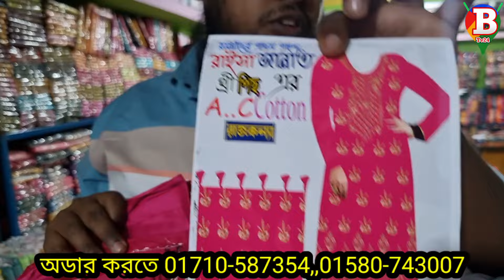বাবুরহাট সরাসরি প্রস্তুতকারক থেকে ব্র্যান্ডের থ্রি-পিস কিনুন 👉 মাত্র ৯০ টাকা Baburhat three piece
থ্রি পিস
থ্রি পিস বিজনেস
কম পুঁজিতে কি ব্যবসা
কম পুঁজিতে থ্রিপিসের ব্যবসা
পাইকারি থ্রি পিস
ইসলামপুর থ্রি পিস
ইসলামপুর কম দামে থ্রি পিস
ইসলামপুর ব্র্যান্ডের থ্রি পিস
ইসলামপুর থ্রি পিস এর পাইকারি মার্কেট
ইসলামপুর কারখানা থেকে থ্রি পিস
ইসলামপুর ফ্যাক্টরি থেকে থ্রি পিস
ইসলামপুর জলের দামে থ্রি পিস
ইসলামপুর আইটিসি টাওয়ার
ইসলামপুর লায়ন টাওয়ার
ইসলামপুর আজগার ক্রাফট
ইসলামপুর টু অফিস কালেকশন
থ্রি পিস ভুলতা গাউছিয়া
ভুলতা গাউছিয়া কম দামে থ্রি পিস
ভুলতা গাউছিয়া থ্রি পিস এর ব্যবসা
ভুলতা গাউছিয়া কম দামে থ্রি পিস এর সন্ধান
ভুলতা গাউছিয়া পাইকারি থ্রি পিস
ভুলতা গাউছিয়া নতুন থ্রি পিস
বান্টি বাজার থ্রি পিস
বান্টি বাজার অর্ধেক দামে থ্রি পিস
বান্টি বাজার থ্রি পিস এর ব্যবসা
বান্টি বাজার কম পুঁজিতে থ্রি পিস এর ব্যবসা
গুলিস্তান থ্রি পিস
কম দামে ঢাকা গুলিস্তান থ্রি পিস

ওয়ান পিস
ইন্ডিয়ান ওয়ান পিস
চায়না ওয়ান পিস
লেডিস ওয়ান পিস
ওয়ান পিস এর পাইকারি মার্কেট
ওয়েস্টার্ন ড্রেস
ওয়েস্টার্ন কুর্তি
ইন্ডিয়ান কুর্তি
চায়না কুর্তি
লেডিস কুর্তি
লেডিস টপস
ইন্ডিয়ান টপ
চায়না টপস
পাইকারি ইন্ডিয়ান চায়না
পাইকারি চায়না ওয়ান পিস
পাইকারি ব্যবসার সন্ধান
কম পুঁজিতে ব্যবসা